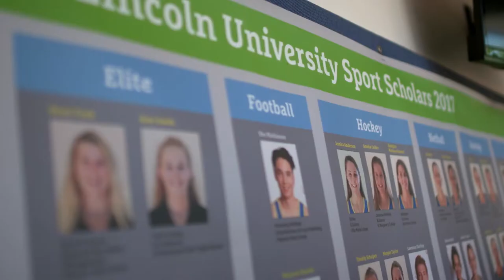Lincoln will put you ahead of the game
Sporting and academic success go hand in hand at LU. Hear more from some of our talented alumni about how Lincoln helped to put them on the map.

Then pop over to our website to see which of our options is right for you.